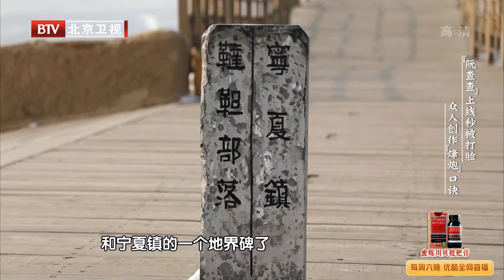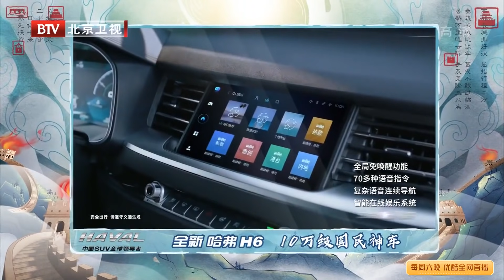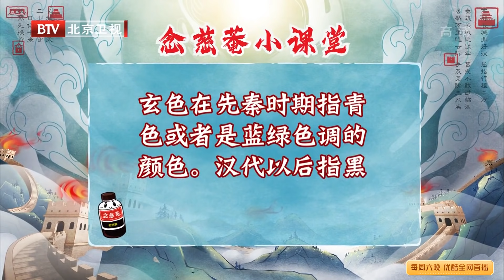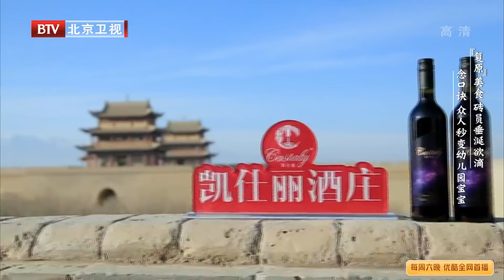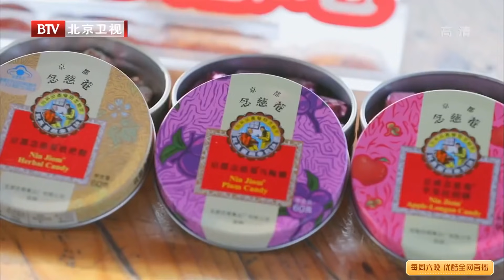FULL【了不起的长城】EP9正片：周深被第一次吊威亚吓到崩溃 阮经天沈南上演骑马肉搏大战 黄明昊现场表演铁头功 The Great Wall 20200321第九集